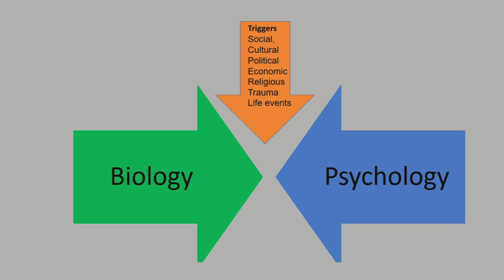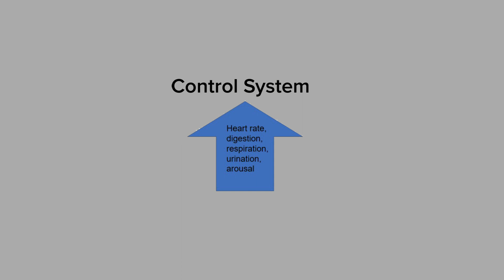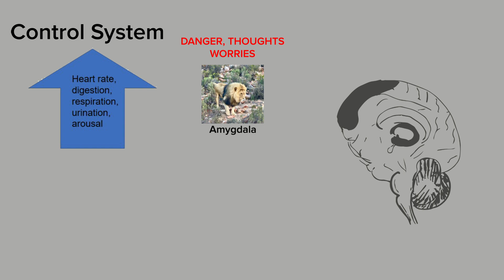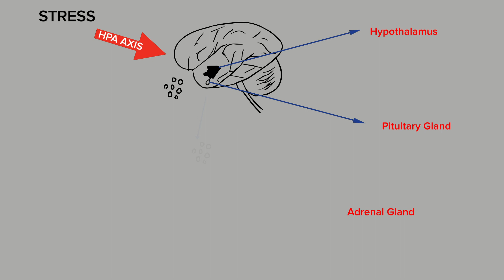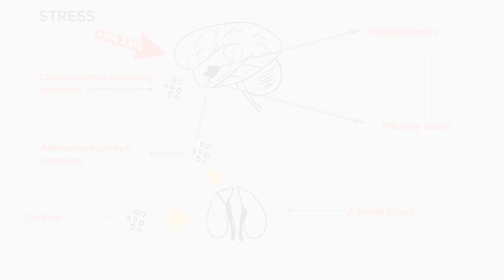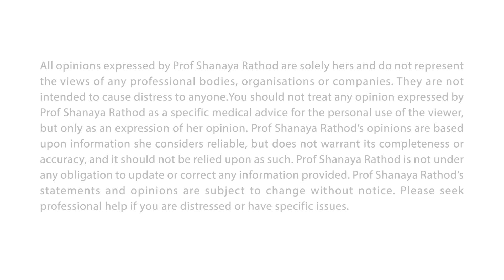How The Body Copes With Anxiety and How To Control It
Do you have negative thoughts, worries and memories that spike adrenaline into your blood and you feel your heart rate and breathing become faster? On occasion, you experience these reactions even in the absence of the real threat.

This short video will explain how the brain and body reacts when you are anxious or stressed.
Why is this important? Because next time you experience the same body reactions, you will be able to calm down quickly and respond accordingly to the situation knowing that these are your body's protective mechanisms.
Today I want you to think of an anxious situation you’ve been in lately. Break down the reactions of your body and mind, as you’ve learned them from the video. Write them down.